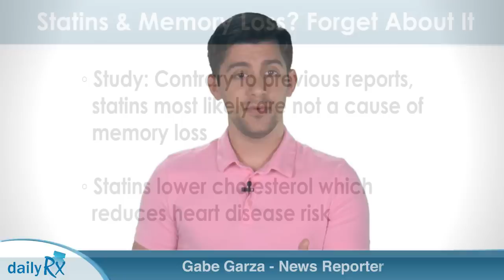Statins and Memory Loss? Forget About It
One lifesaving drug may have even fewer side effects than previously thought.

A new study found that, contrary to previous reports, statins were not likely a cause of memory loss.

“People who have high cholesterol should be on statins,” said lead study author Brian L. Strom, MD, chancellor of Rutgers Biomedical and Health Sciences, in a press release. “People shouldn't steer away from the drug because of false fear of memory problems."

About 1 in 4 deaths in the US are caused by heart disease, according to Dr. Strom and team. Statins, such as atorvastatin (brand name Lipitor) or rosuvastatin (Crestor), are commonly prescribed to reduce this risk. Statins are a class of drugs that lower cholesterol.

Dr. Strom and team looked at the link between statins and memory loss.

These researchers compared 482,542 patients taking statins to 482,543 patients who weren’t on statins. About 5 percent of the second group were taking nonstatin cholesterol-lowering drugs, such as cholestyramine (brand name Prevalite).

Dr. Strom and team found that most of the patients in the first group reported some memory loss during the first 30 days of taking statins. However, most of the patients taking nonstatins also reported memory loss.

These findings suggest that these drugs may not actually cause memory loss — but rather may lead to a “detection bias." In other words, patients may be more likely to notice existing memory issues when they start taking a new drug — because they are more focused on their health, Dr. Strom and team said.

“When patients are put on statins or any new drug, they’re seen more often by their doctor, or they themselves are paying attention to whether anything is wrong,” Dr. Strom said. “So if they have a memory problem, they’re going to notice it. Even if it has nothing to do with the drug, they’re going to blame it on the drug."